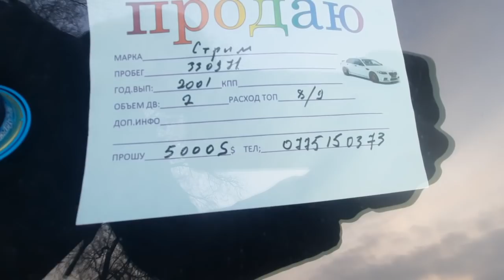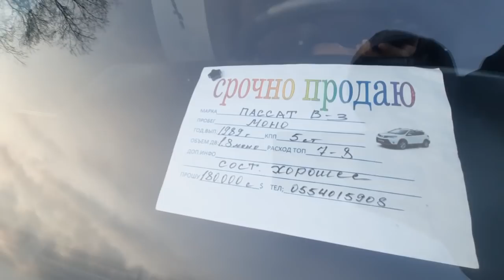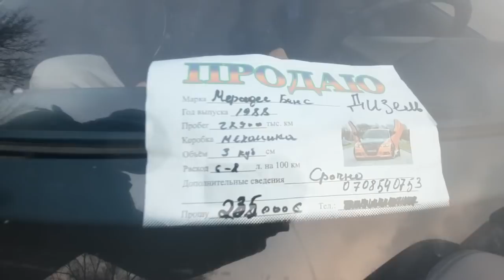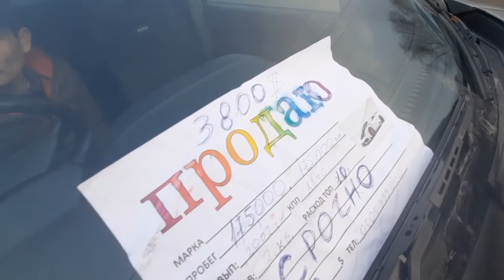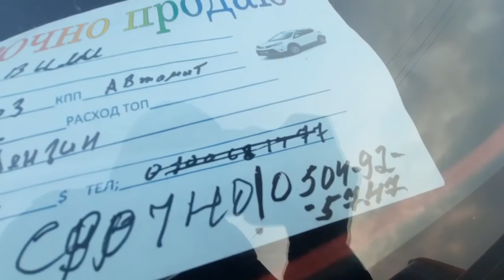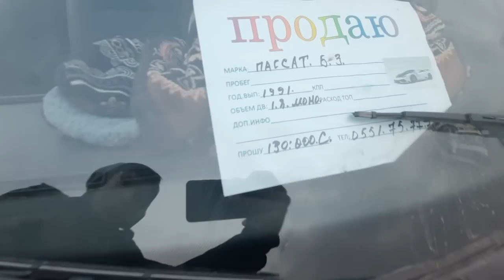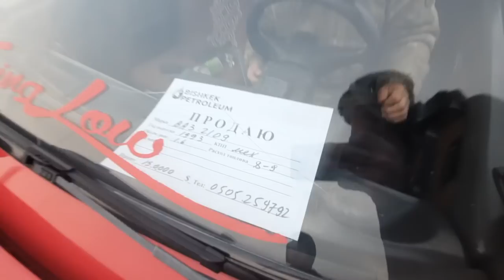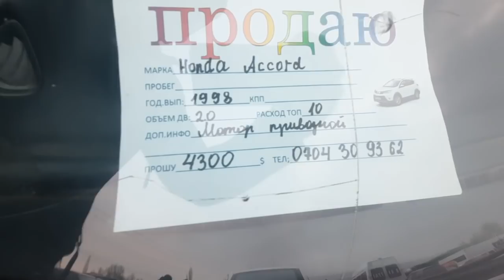КЕЧКИ БАЗАР АРЗАН АЙТЫШТЫ | СРОЧНО САТАМ ДЕГЕНИ КӨП ЧЫКТЫ 13.02.22